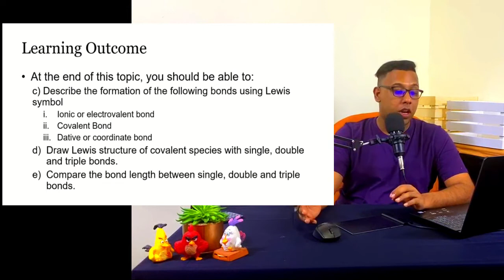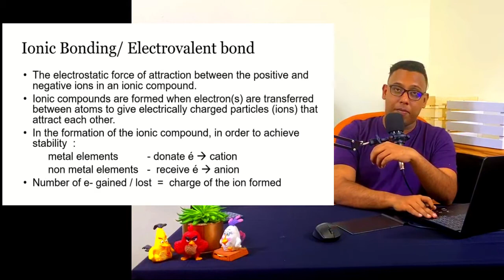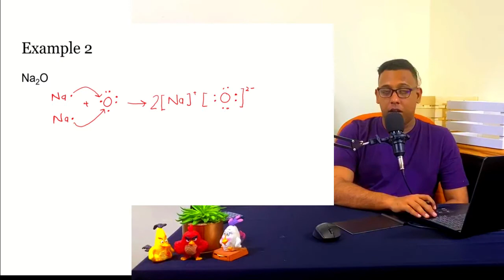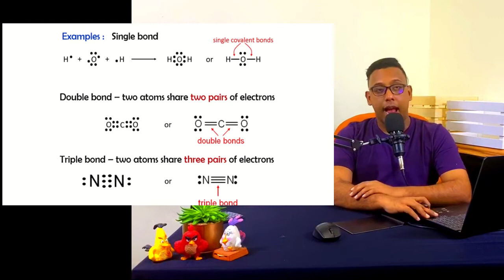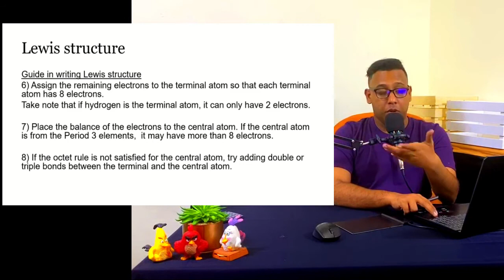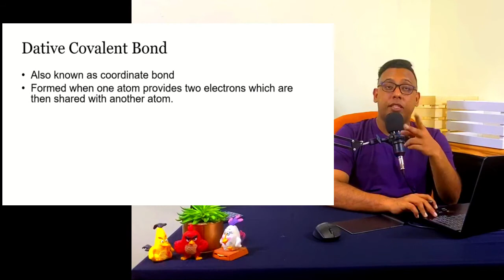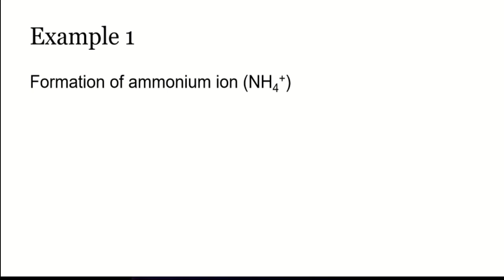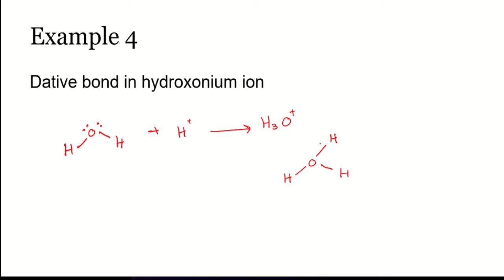Ionic, Covalent & Dative Bond | Chapter 4 Lecture 2 | ShazwanRazak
We will dive into the variety world of bonding in chemistry. Different type of bonding for different type of atoms.